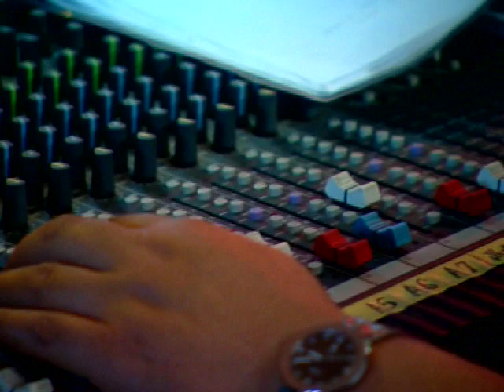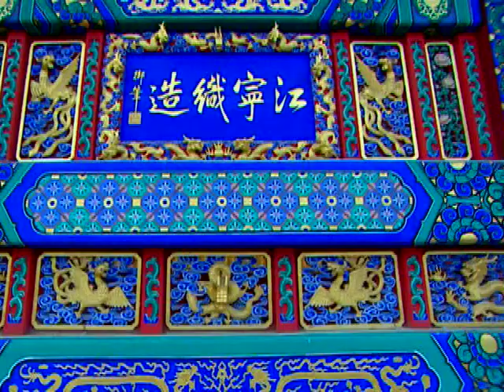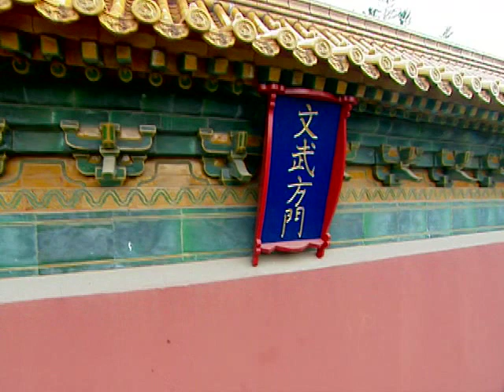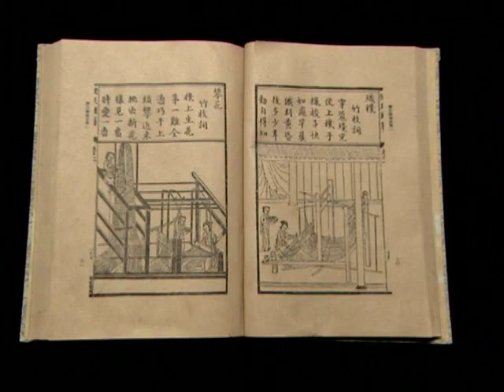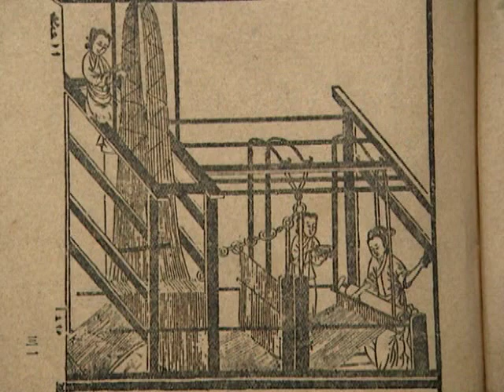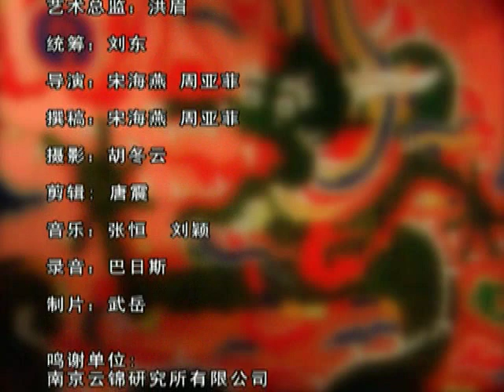Nanjing Yunjin Brocade (in English)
Documentary following the history and importance of the art of Yunjin brocade in the Nanjing area of China.